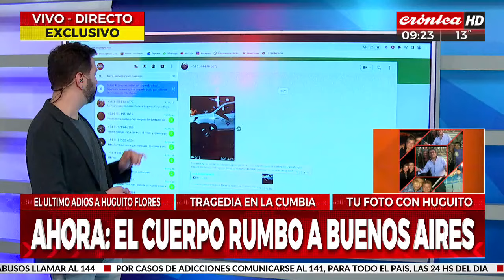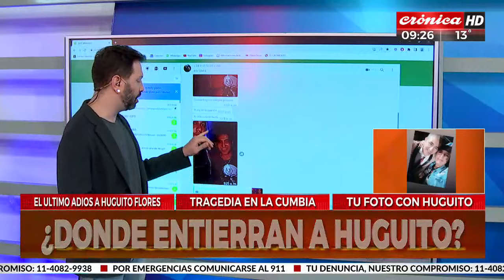Miles de fanáticos se reúnen para despedir a Huguito Flores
El dron de Crónica HD sobrevuela sobrevuela el predio donde se llevará a cabo el segundo velatorio del popular cantante de cumbia que perdiera la vida días atrás en un terrible accidente de tránsito.
Además nos acercamos hasta el lugar para dialogar con los fanáticos que ya se hicieron presente en el lugar en medio de un clima que va de la alegría que transmitía desde con música hasta el dolor que provocó su desaparición física.